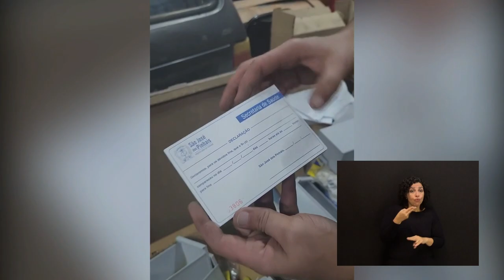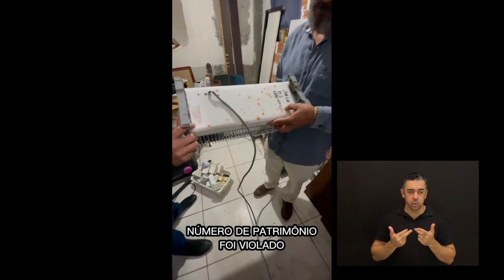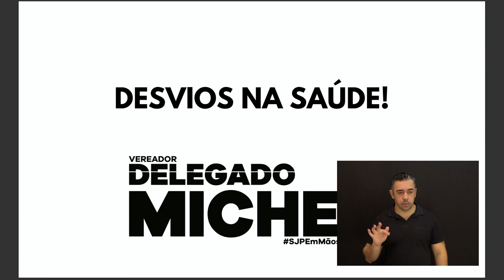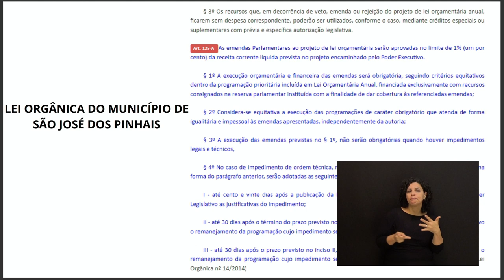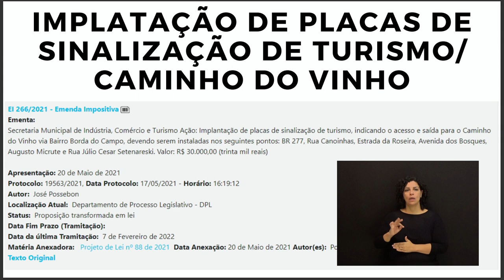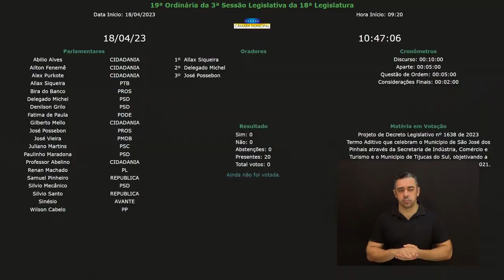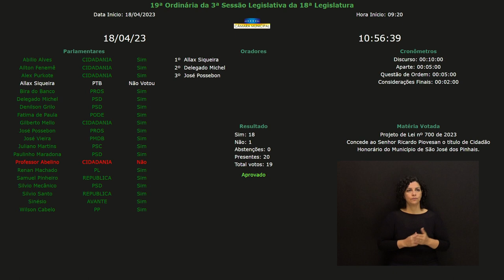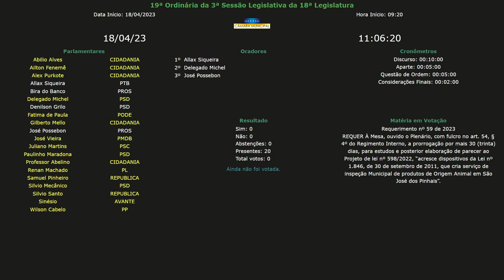19ª Sessão Ordinária do 1ª Período Legislativo 18/04/2023